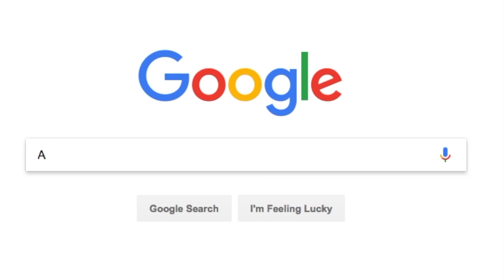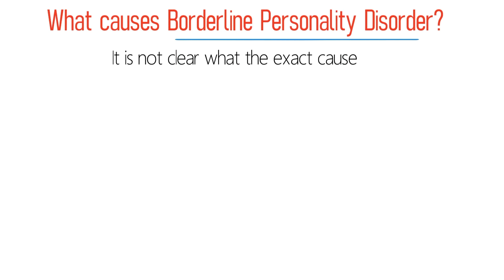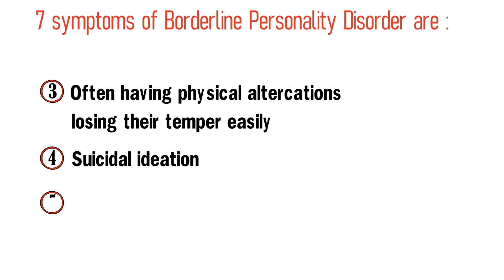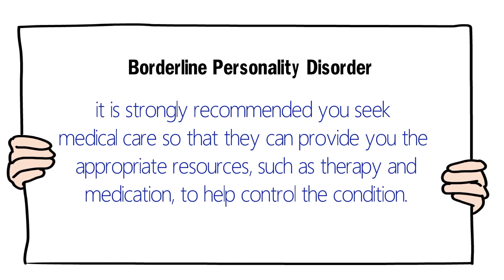Borderline Personality Disorder.. What Exactly Is it?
► Need help with your BPD?

Borderline personality disorder (BPD) is a serious mental illness that centers on the inability to manage emotions effectively.

The disorder occurs in the context of relationships: sometimes all relationships are affected, sometimes only one. It usually begins during adolescence or early adulthood.

While some persons with BPD are high functioning in certain settings, their private lives may be in turmoil. Most people who have BPD suffer from problems regulating their emotions and thoughts, impulsive and sometimes reckless behavior, and unstable relationships

Other disorders, such as depression, anxiety disorders, eating disorders, substance abuse and other personality disorders can often exist along with BPD

Designed by Kjpargeter